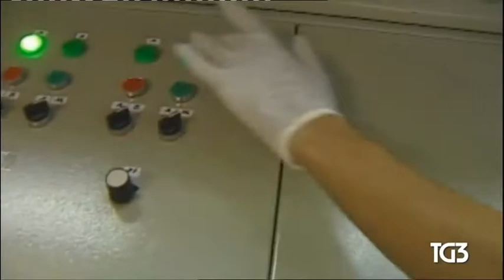TG3 8-5-2018 USA vs. IRAN - attesa decisione di Trump su rottura del trattato anti-nucleare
President Trump Announces Withdraw from the JCPOA Iran Deal